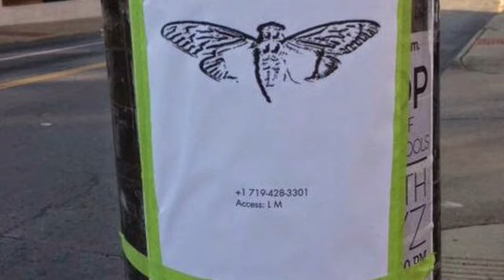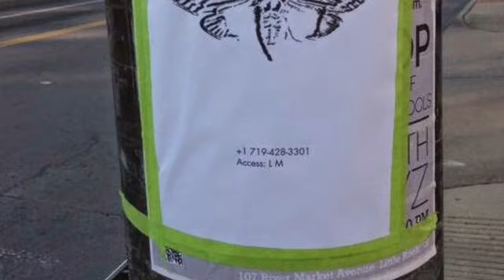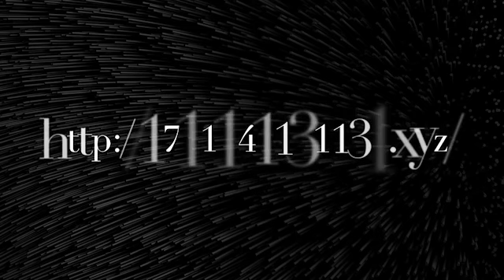عاجل وحصري: سيكادا ٣٣٠١ تكشف عن نفسها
وأخيرا سيكادا 3301 تكشف عن نفسها وتظهر رسميا للعامة